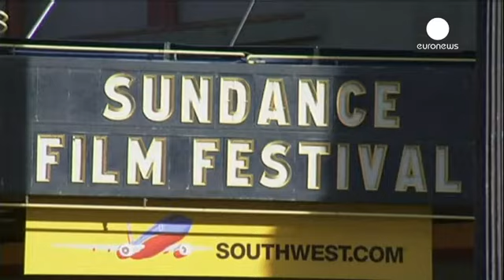دایان کروگر در جشنواره فیلم ساندنس - cinema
سی امین جشنواره فیلم ساندنس در پارک سیتی ایالت یوتا...

سی امین جشنواره فیلم ساندنس در پارک سیتی ایالت یوتا گشایش یافت. رابرت ردفورد، بنیانگزار این جشنوراه طی کنفرانس خبری، نتوانست از صحبت کردن در مورد جوایز اسکار اجتناب کند. او گفت: «هالیوود همین است و یک تجارت است و فیلم هایی که به مرحله نهایی و برای رای گیری معرفی می شوند بسیار به تبلیغات شرکت های توزیع کننده وابسته اند. تبلیغات بسیاری در حال انجام است و می تواند بسیار سیاسی شود ولی اشکال ندارد زیرا این یک تجارت است. آنچه به ما و فیلم ما مربوط می شود این است که ما با مسئله توزیع بسیار کم یا نبود آن مواجه شدیم. آیا نامزد شدن شگفت انگیز می شد، البته که می شد. ولی من از آن نه نگرانم و نه ناراحتم، به همان دلایلی که گفتم. این یک تجارت است و ما نتوانستیم خود را با آن وفق دهیم.»

دایان کروگر، هنرپیشه آلمانی، برای اولین بار با فیلم «فرشته های بهتر» در جشنواره فیلم های مستقل آمریکا شرکت می کند.

این فیلم سیاه و سفید، دوران کودکی بسیار سخت آبراهام لینکلن را در ایندیانا به تصویر می کشد. یک تراژدی که تاثیر آن برای همیشه در او ماند و دو زنی که او را جاودانه کردند.

کروگر نقش سارا لینلکن، مادرخوانده آبراهام را ایفا می کند.او درباره فیلم گفت: «آنچه در فیلمنامه از آن خوشم آمد این بود که درست است که داستان در مورد زندگی آبراهام لینکلن است ولی می توانست زندگی هر کودکی که متفاوت و کنجکاو است نیز باشد. کودکی که توسط یک بزرگسال، یعنی سارا لینکلن، تشویق شد تا به مدرسه برود. پیام این فیلم را دوست دارم که می گوید مهم نیست اهل کجاییم و چه کسی هستیم و چقدر فقیریم، می توانیم به شخصی بزرگ تبدیل شویم و جهان را تغییر دهیم.»

فیلم «فرشته های بهتر» در بخش چشم انداز جشنواره آینده  فیلم برلین به نمایش در خواهد آمد. تهیه کننده این فیلم، ترنس ملیک و توسط ای جی ادواردز یکی از همکاران قدیمی ملیک نوشته و کارگردانی شده است.